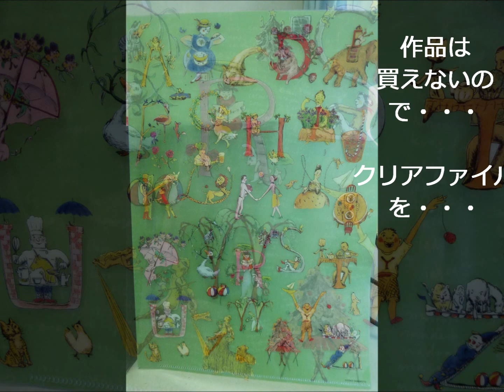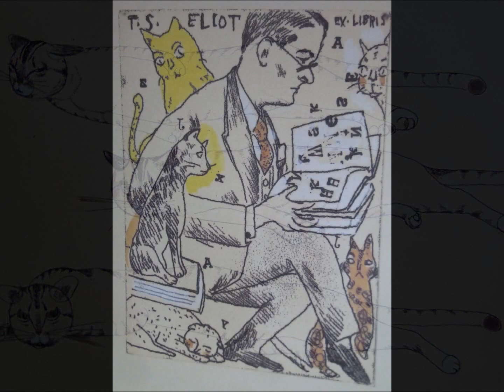山本容子さんの猫・・・！